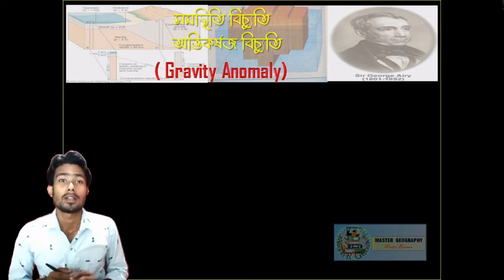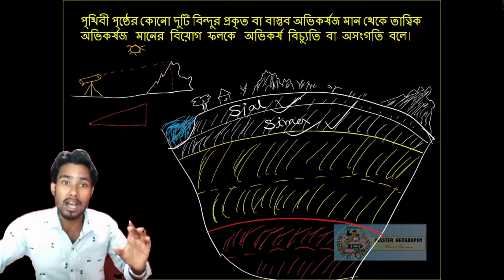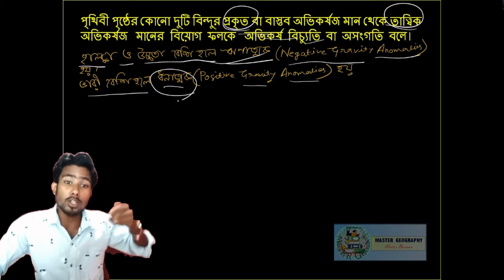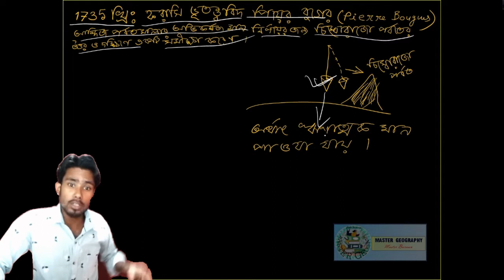অভিকর্ষজ বিচ্যুতি(Gravity Anomaly)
অভিকর্ষজ বিচ্যুতি
Gravity Anomaly
সমস্থিতির তত্ত্ব
Master Geography
Master
Master Geography Video
Master_DhBarman
Master Barman Geography

I'm a graduate Geography Honours student, So I want to share my acquired knowledge with everyone on this platform.
From here we can get a detailed idea of the theory and practical subject of geography
Master Geography
This is all about Geography Education channel.